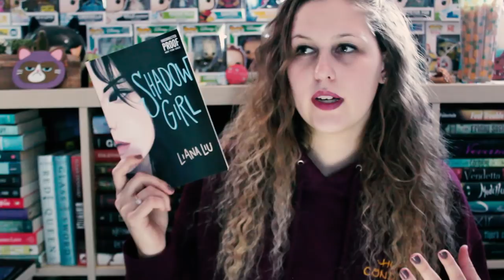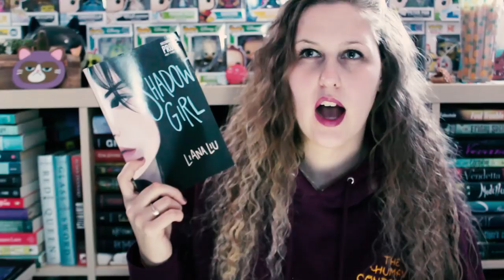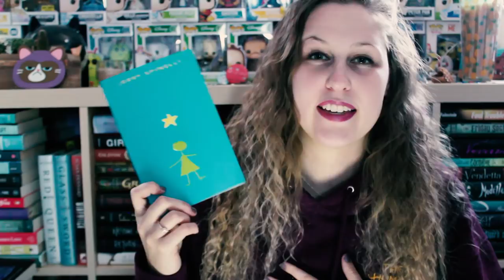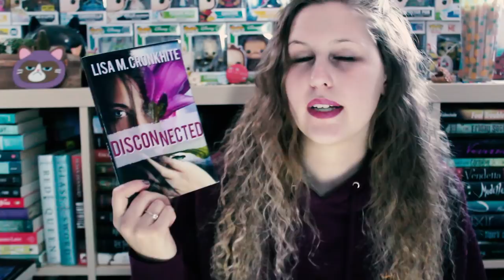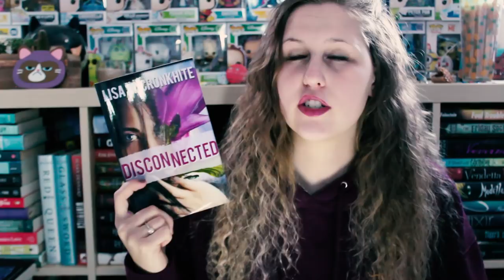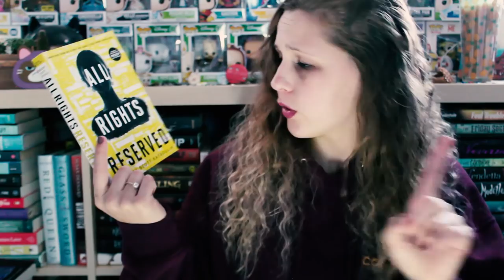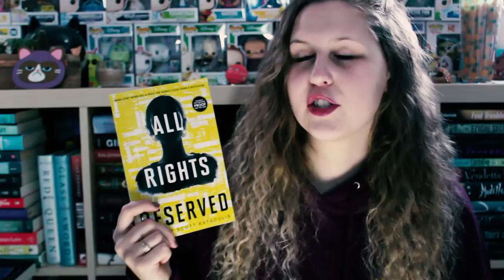CRAM-A-THON 2017 WRAP-UP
lol when you forget to take a thumbnail...

Thank you guys so much for joining us this year! I had such a blast hosting and can't wait for next year!!